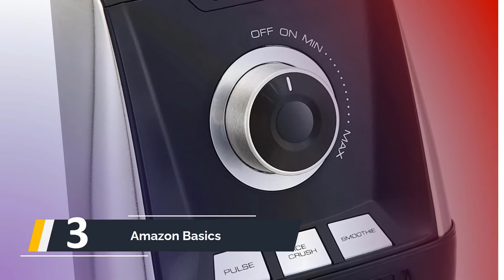Die Besten Mixer Test 2023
Hier ist die Liste von Die 5 Besten Mixer Test

1. Philips HR3556

2.Philips

3. Amazon Basics

4.Russell Hobbs

5. AEG MiniMixer